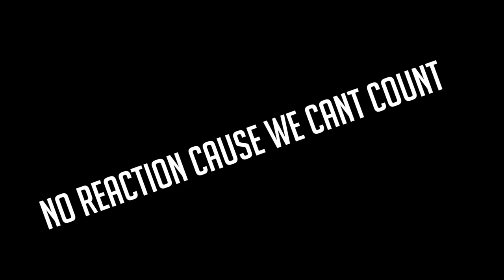0 KILLS 100 REVIVES - HACKSAW RIDGE CHALLENGE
We attempt the Hacksaw Ridge Challenge to get 0 kills and 75 revives in 1 match of Battlefield 1!

Shoutout to Desmond T. Doss for coming up with this challenge.